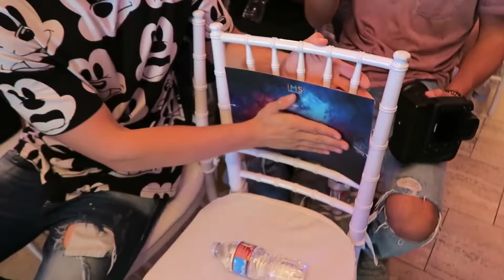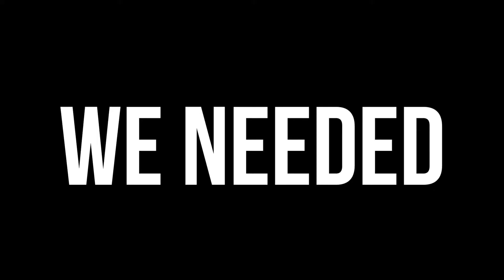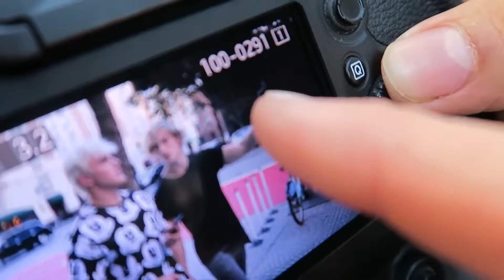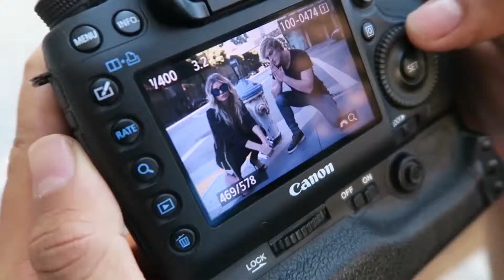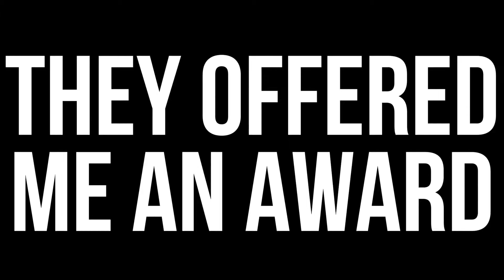THE PAUL BOYS IN SF!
Today a miracle happened at the airport & I met up with my brother and dad in San Francisco!

I'm a 21 year old kid living in Hollywood. I make comedy vids, travel a lot, and I have a pretty colorful parrot named Maverick.